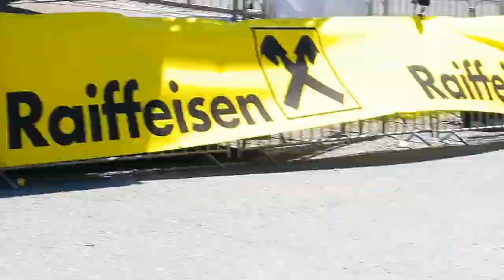Lakata ist Staatsmeister - KitzAlpBike 2021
Mit einer Fahrt unter vier Stunden und damit so schnell wie ein E-MTB geht Alban Lakata nochmals in die österreichischen Annalen ein. Bei Traumwetter und herrlichen Streckenbedingungen, wiewohl auf kürzer Strecke als sonst und omnipräsenter Präsenz der aktuellen Covid-Maßnahmen (3G-Regime), springt der Evergreen nochmals aufs Podest und schnappt sich die Goldene im MTB-Marathon.